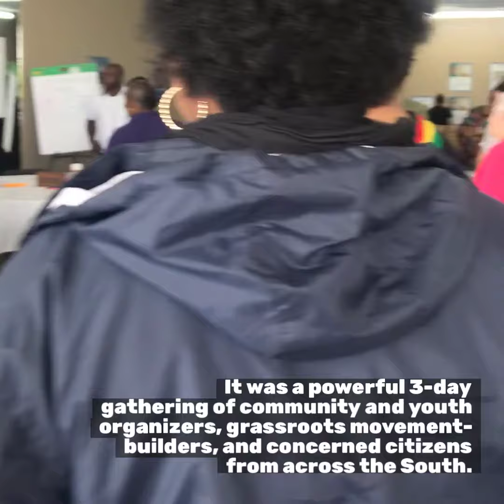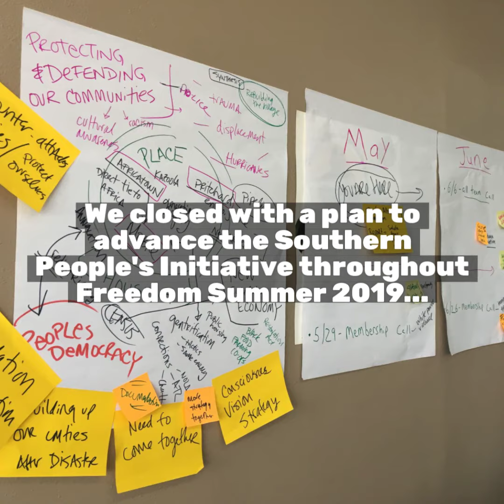Get Ready, Stay Ready! in Mobile, AL 2019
Take a look at the "Get Ready, Stay Ready!"  Southern Leadership Summit & Organizing Intensive, May 9-11, 2019 in Mobile, Alabama!

The three-day gathering of more than 100 Southern organizers and leaders ended with a mapping out of our road to Southern Movement Assembly 8 from Nov. 15-17, 2019 in Hazlehurst, Mississippi!

Folks were energized to return to their communities with long-term plans of action. We also discovered similarities across frontlines and committed to working together to solve them.